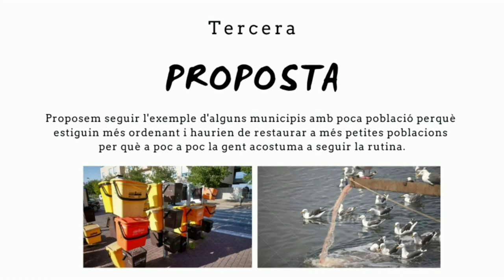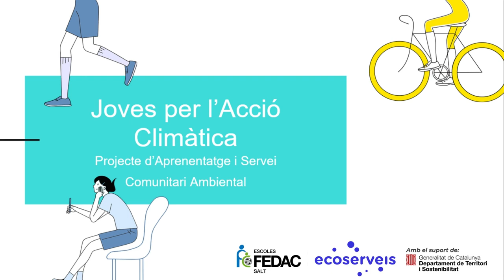ApS i Servei Comunitari Ambiental - FEDAC Salt - Propostes Residus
Aquest video és part del treball que ha realitzat l'alumnat de 4rt d'ESO de l'escola FEDAC Salt sota el projecte ApS i Servei Comunitari Ambiental que compta amb el suport del Departament de Territori i Sostenibilitat de la Generalitat de Catalunya,